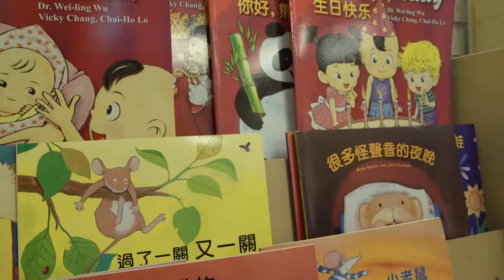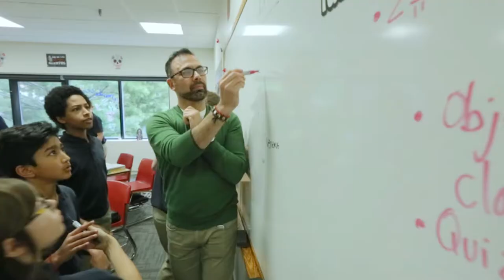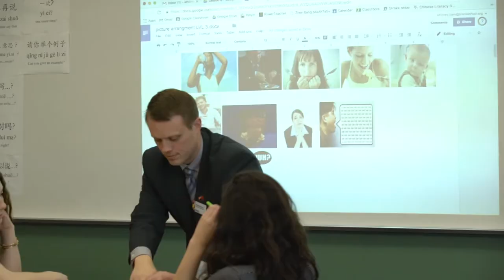Breck Modern Language Admissions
Whitney Clark ’02 shares his language journey at Breck and what he hopes for students in the Modern Language department today.